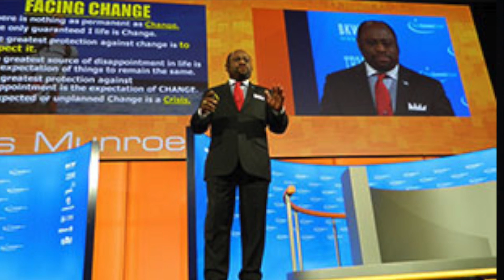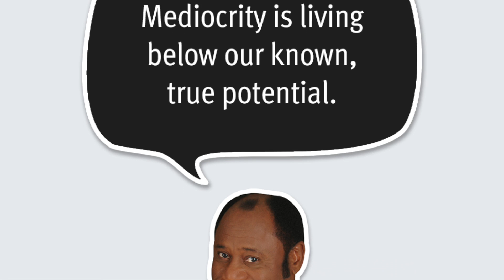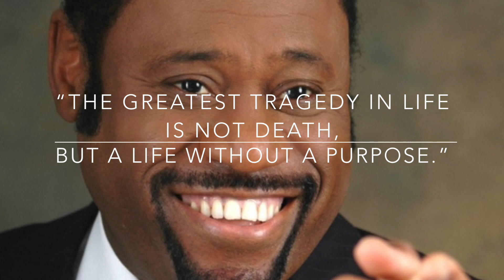Tribute to Drs Myles & Ruth Munroe